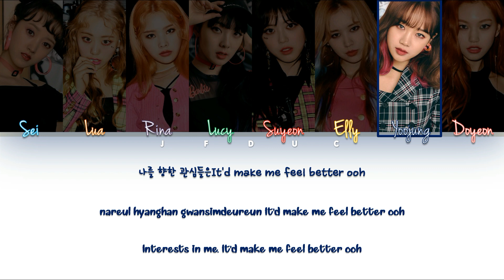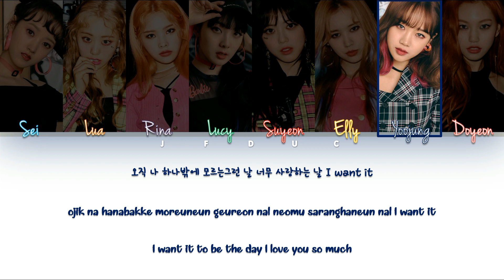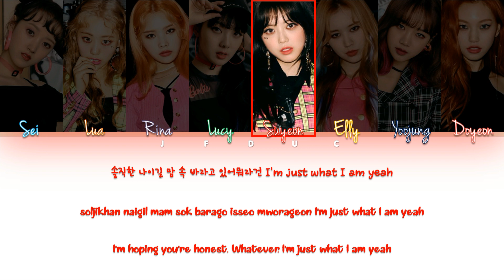Weki Meki (위키미키) - Picky Picky [HAN|ROM|ENG Color Coded Lyrics]